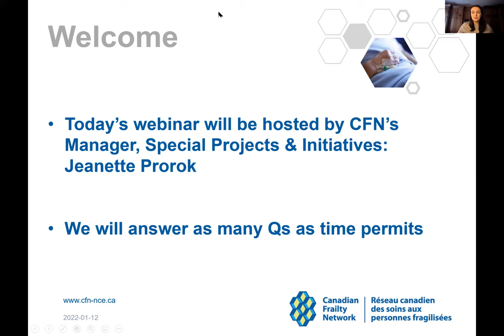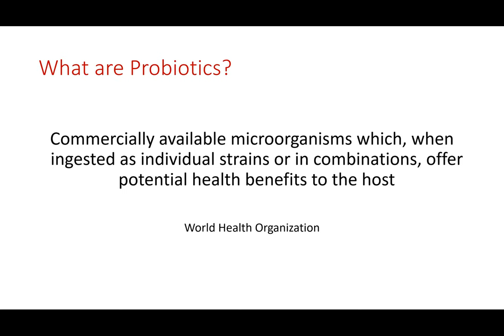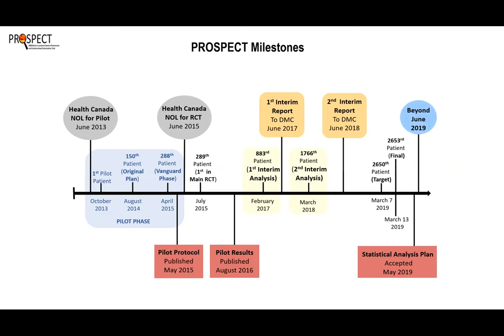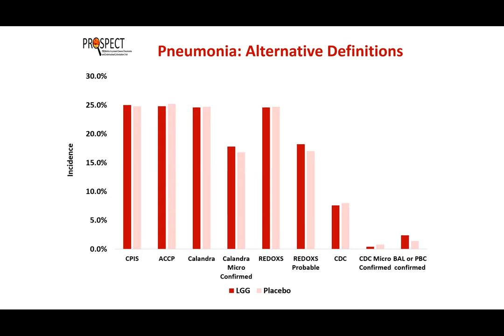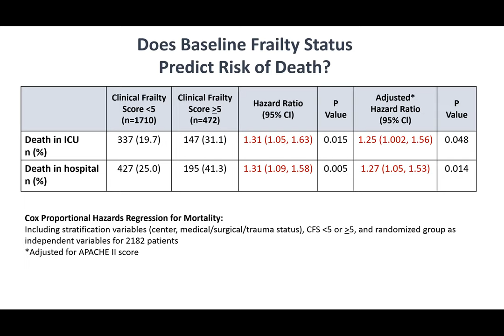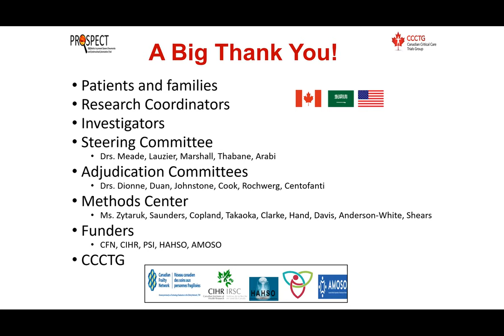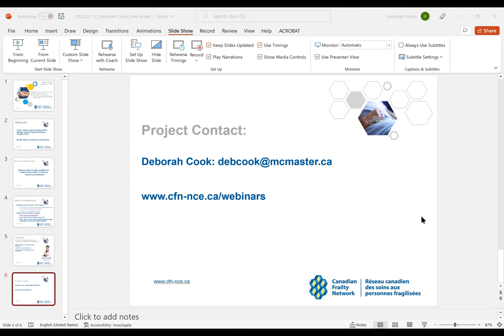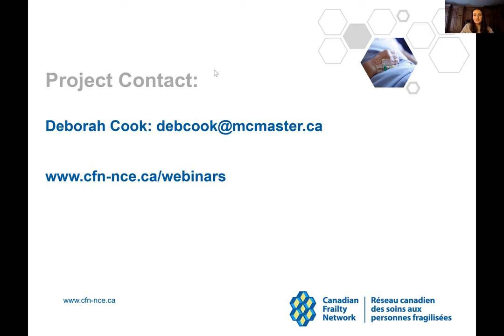PROSPECT: Probiotics to Prevent Severe Pneumonia & Endotracheal Colonization Trial -Dr. Deborah Cook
We completed a pilot study in 14 ICUs in Canada and the United States which showed that a larger trial was feasible. Specifically, we enrolled the target number of patients, of which 40% were =65 years of age; we followed the protocol faithfully, made sure patients didn’t receive additional probiotics and estimated how many patients developed pneumonia.

We were then ready to establish the effects of probiotics in the ICU in a large trial. In critically ill patients who needed support by a breathing machine, we investigated whether oral L. rhamnosus GG (a common probiotic) prevented VAP and other infections. Following informed consent, patients were randomized to either L. rhamnosus GG group or an identical placebo twice daily, down a feeding tube. We recorded VAP, other serious infections such as Clostridium difficile and overutilization of antibiotics.

Dr. Deborah Cook, MD, FRCPC, MSc, CRC, CAHS, FRS practices critical care medicine at St. Joseph’s Healthcare Hamilton. At McMaster University, she is Professor of Medicine, Clinical Epidemiology & Biostatistics and Academic Chair of Critical Care. Her multi-method multi-disciplinary research interests include life support technology, risk factors for critical illness, prevention of ICU-acquired complications, end-of-life choices, and research ethics.  Her methodological work has helped to improve the design, implementation and reporting of randomized trials and systematic reviews.  As a Canada Research Chair in Knowledge Translation in Critical Care, and former Chair of the Canadian Critical Care Trials Group, Dr. Cook has published 500 peer-review articles and supervised many trainees and faculty. Dr. Cook has received numerous local, national and international awards for her clinical, educational and research excellence including Fellowship of the Royal Society.